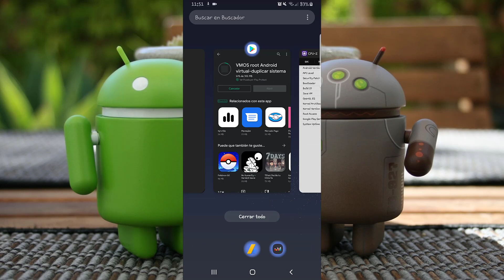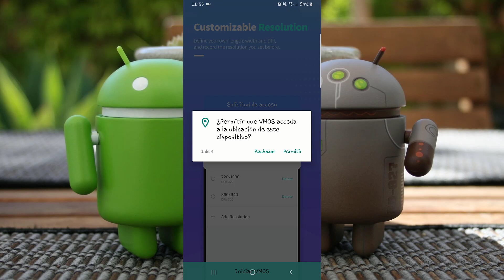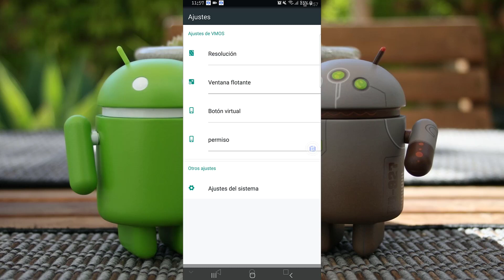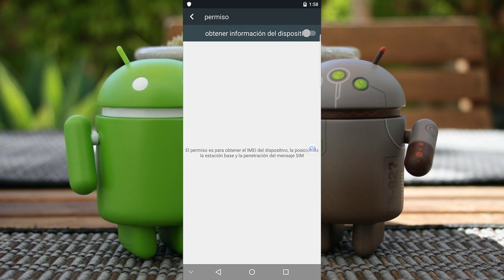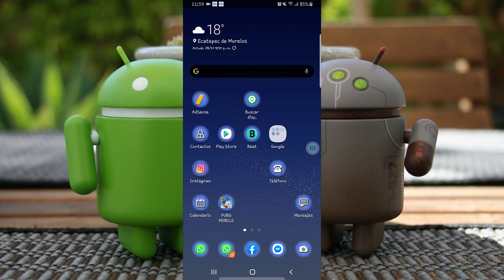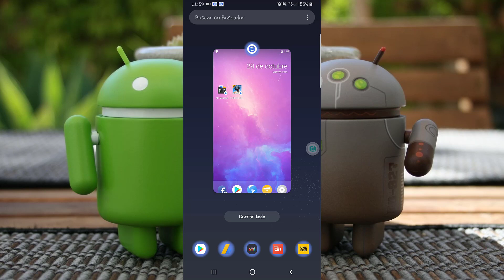COMO CREAR MAQUINA VIRTUAL EN ANDROID FACIL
como tener 2 sistemas operativos desde android sin necesidad de hacer muchas funciones, con esta aplicación podemos hacerlo fácilmente y de una manera muy segura.